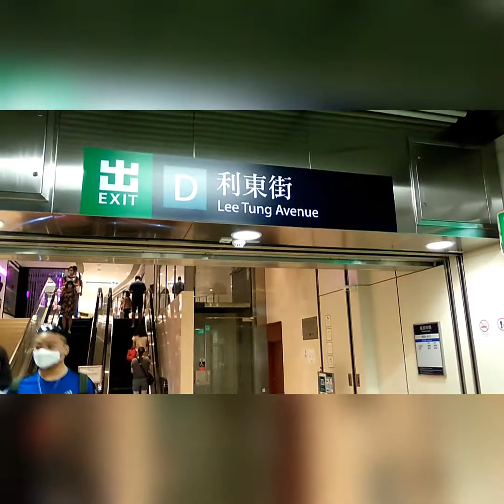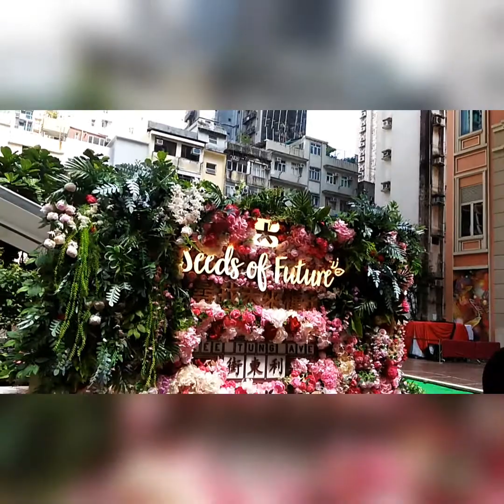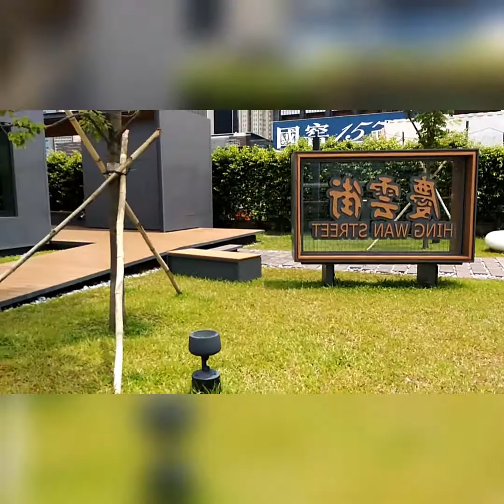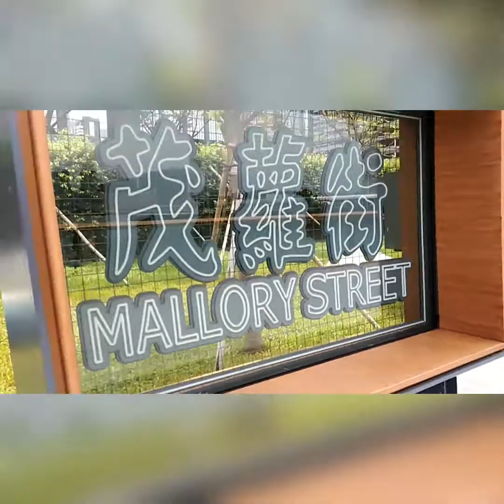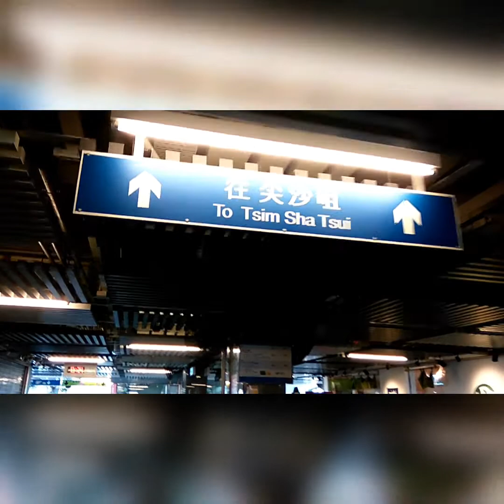Exploring wan chai exit D visit Poland Embassy😁😁😁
Gala sa wan chai with friends